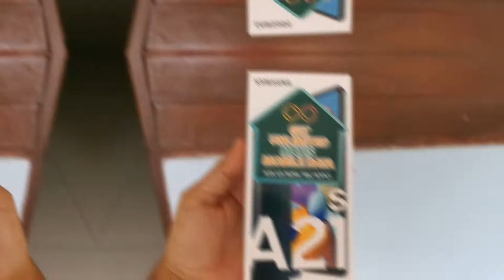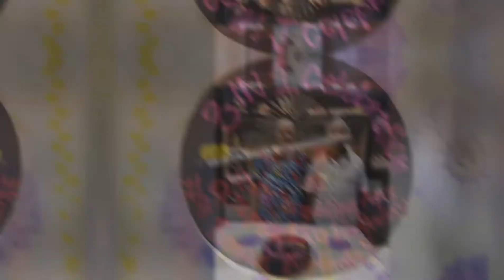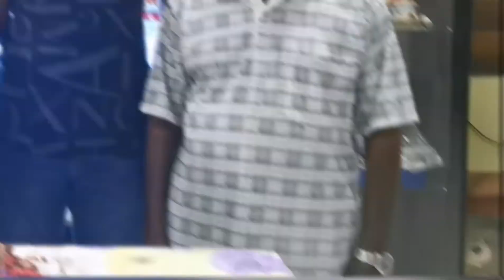3 in 1 CELEBRATION. PARENTS WEDDING ANNIVERSARY, DAD BIRTHDAY AND MOM BIRTHDAY 2020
My parents wedding anniversary and their birtdtay in 2020.

50th wedding anniversary
76th father birthday
64th mother birthday